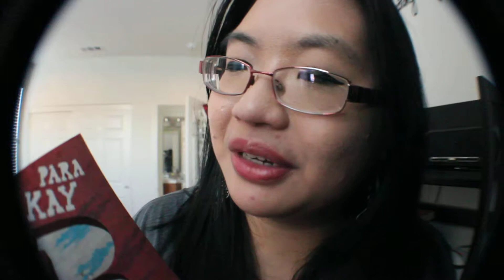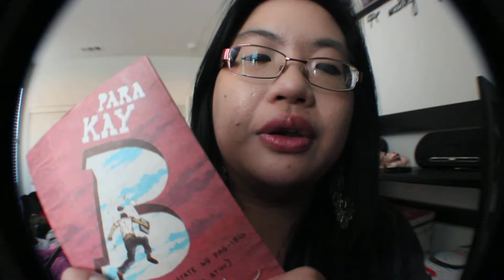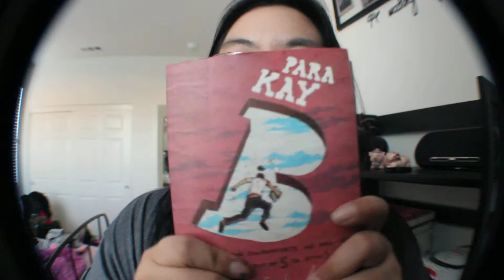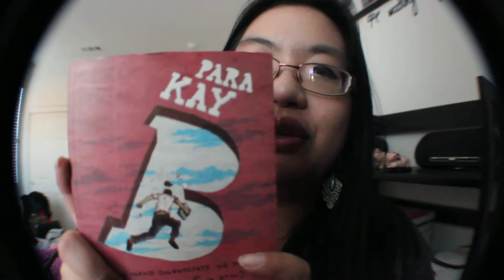Para Kay B -- Book Review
Debut novel of one of the Philippines' premier screenwriters, Ricky Lee. The novel centers upon the universal theme of love, the plot revolves around a writer names Lucas who in in five interconnected stories struggles to win the heart of his beloved. As the title suggests, only four out of five people who fall in love will find themselves irrevocably heartbroken.

The novel is written in colloquial Taglish (Tagalog mixed with English words) as well other subcultural dialects such as gay lingo, street speak, and cono.

Sorry about the weird black border... my wide angle lens was being all craycray on me as I filmed this...